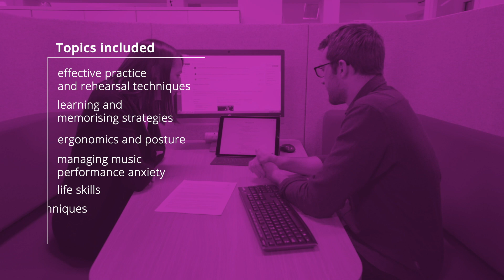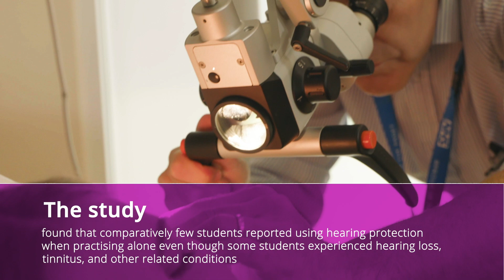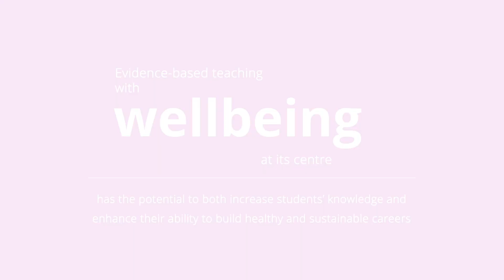Health Education for Musicians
Read the full report:
Matei R, Broad S, Goldbart J, & Ginsborg J (2018), Health education for musicians, Frontiers in Psychology, 9 (1137), 1-17.

Healthy Conservatoires is an initiative of Conservatoires UK.